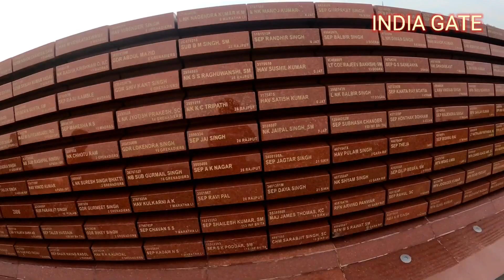INDIA GATE .DELHI